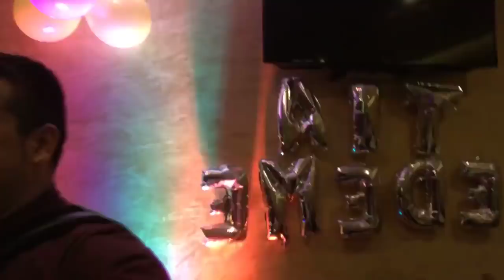Ricardo Laginha - Baile 19 - 02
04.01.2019 - “Sexta-feira Mágica” no Restaurante Girassol da Tia Edeme - Canal Caveira, Grândola 🇵🇹